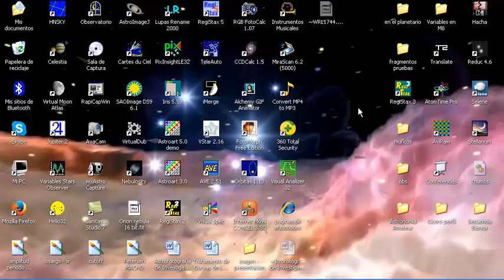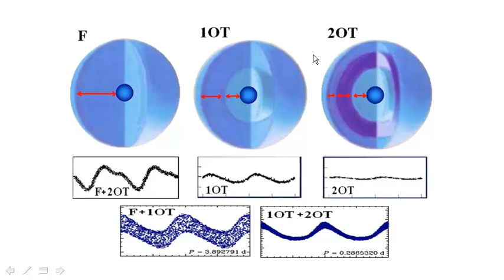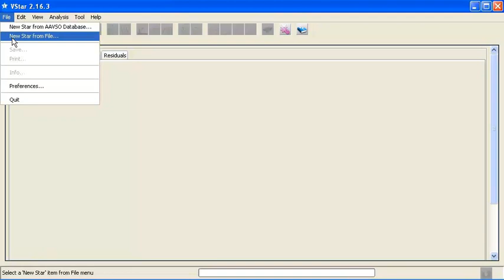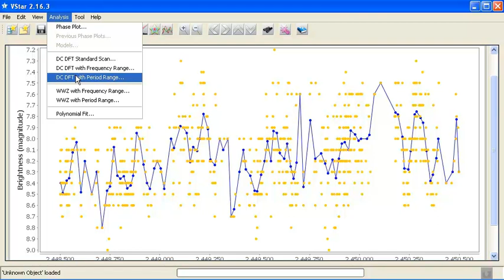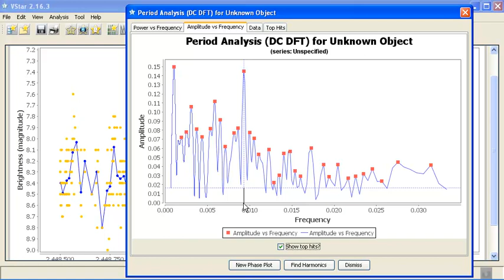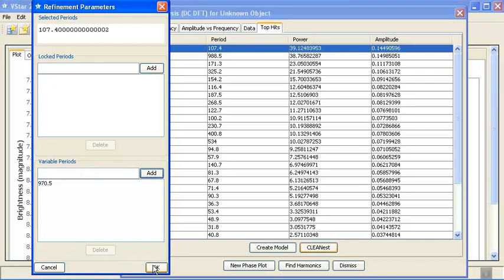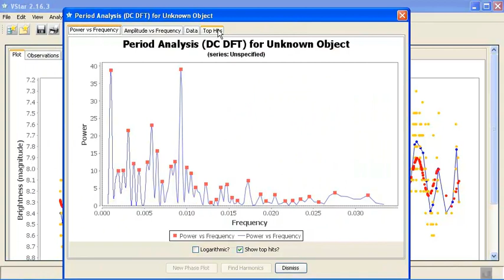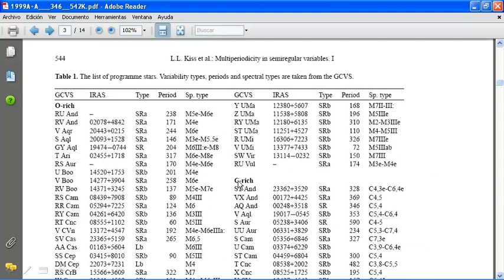Limpieza del Espectro de Potencias de una Estrella Multiperiodo con CLEANest en VStar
En este video se muestra como limpiar frecuencias parasitas y refinar los periodos del espectro de potencias del DCDFT con el algoritmo CLEANest en el programa VStar

Los siguientes videos tratan sobre el tema de análisis de curvas de luz, explican conceptos y muestran como trabajar en el programa AVE y VStar

Fotometria con Webcam y DSLR (Captura, Fotometria, Entrelazado y Calculo de Minimo). A partir del minuto 27 con 30 segundos.

Fotometria con Webcam y DSLR (Fotometria PSF de una Secuencia, Calculo de Minimo y Reporte a B.R.N.O). A partir del minuto 21 con 23 segundos.